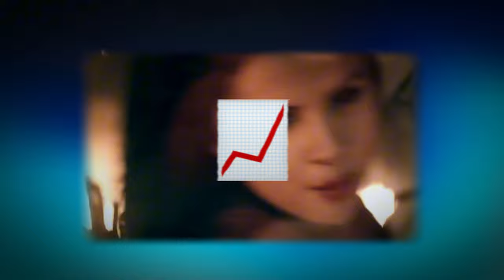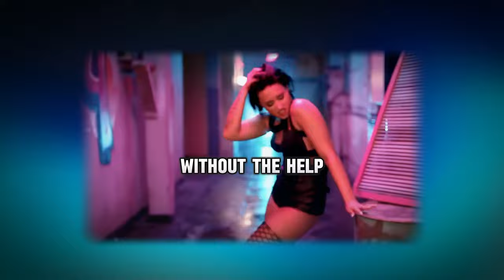Record Labels Are Still A Scam (Taylor Swift, Kanye West, Megan Thee Stallion)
If you're in the music industry, you need to know why record labels are still a scam. This video breaks down the truth about pop music and the music industry.
A dose of good ol drama